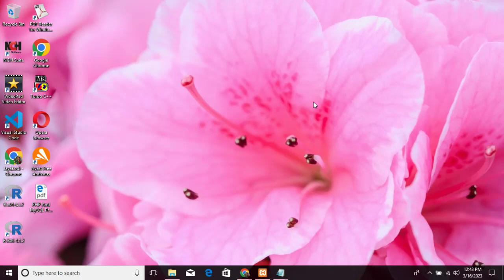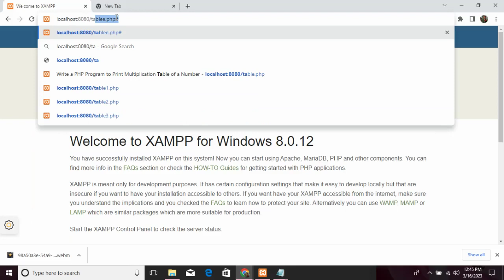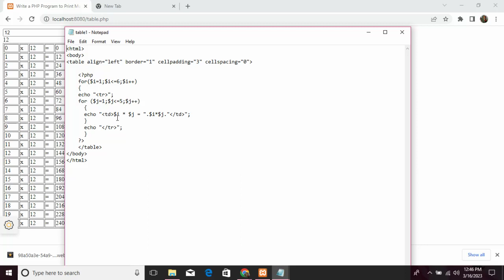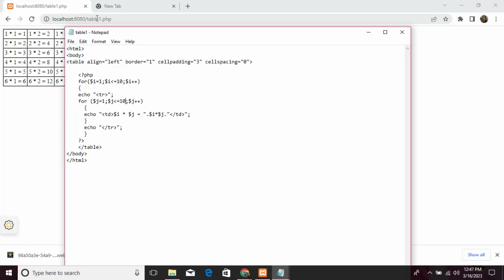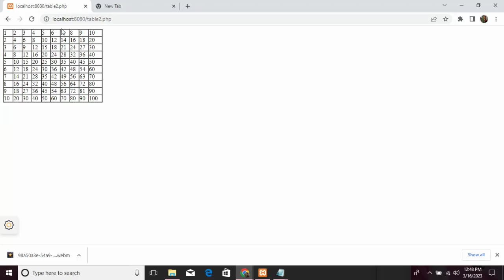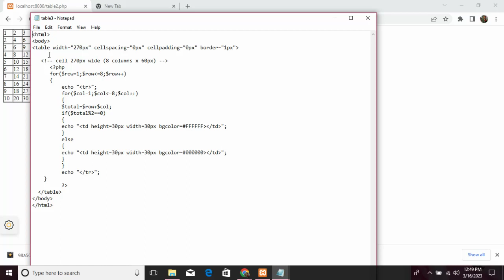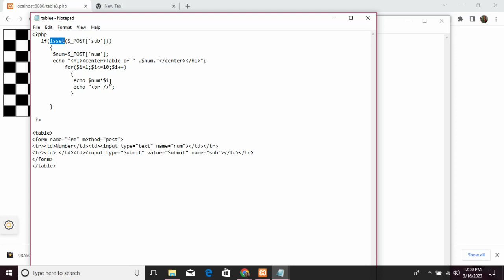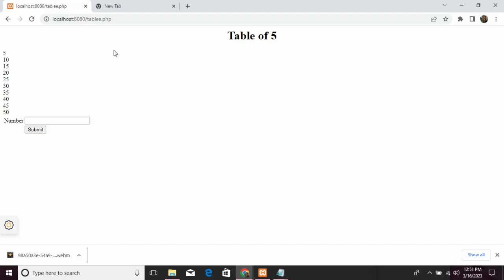how to make table in php